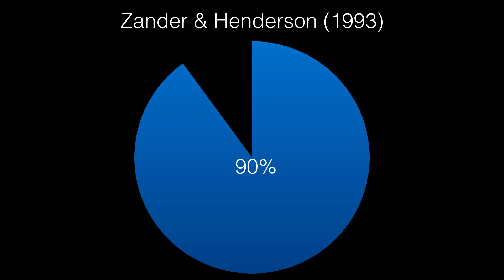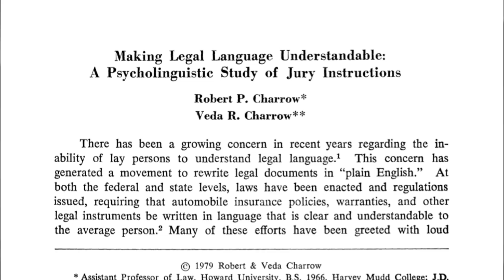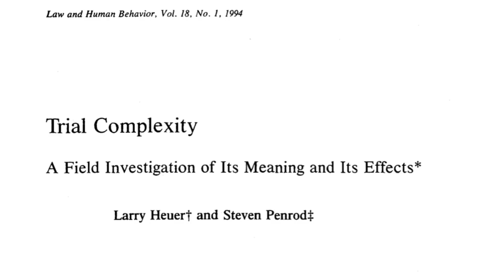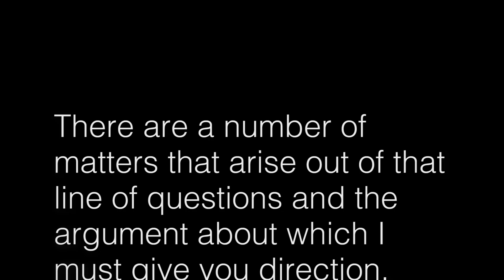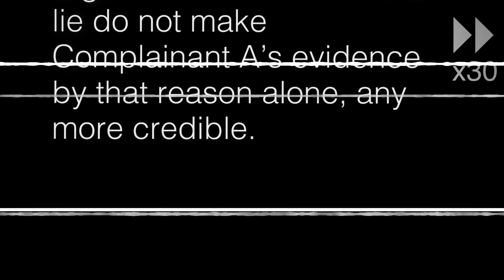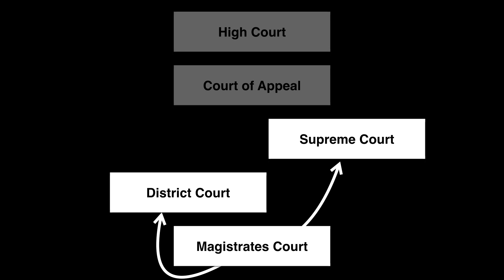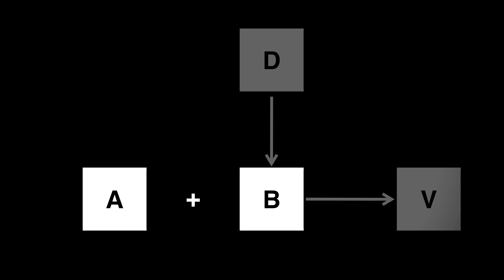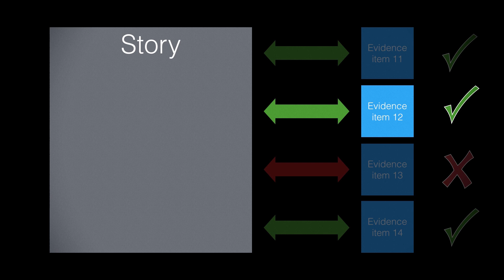7.1.2 Instructions part 2